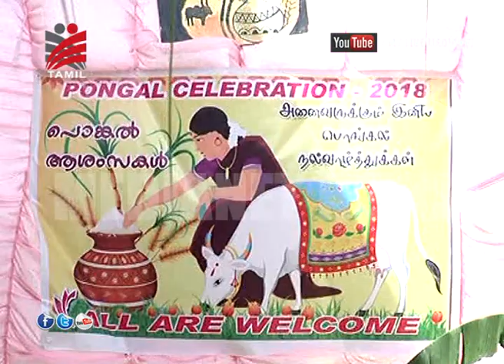Government College Munnar pongal celebration 2018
Document from Satheesh Kumar